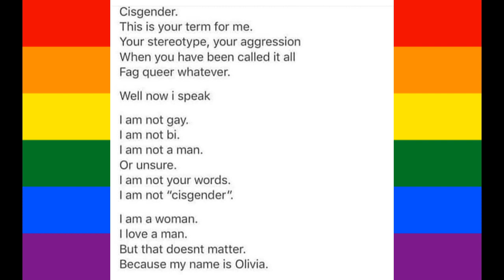My name is OLIVIA [cisgender poem dramatic reading]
Recorded on Pixel 3
Compiled in Audacity
Produced in OpenShot